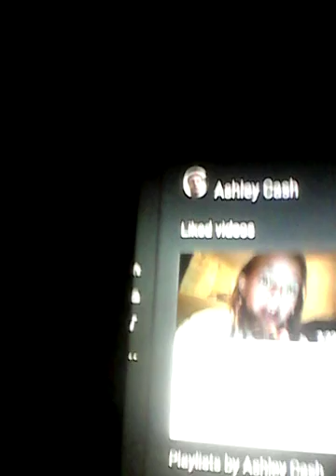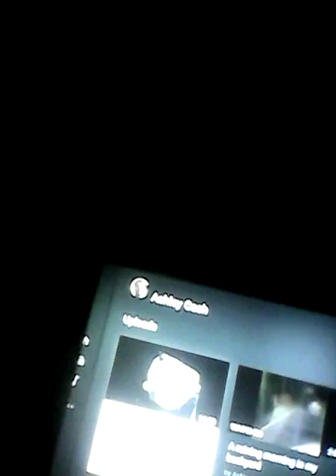Saying thank you to 3 guys who said my name on youtube part 2